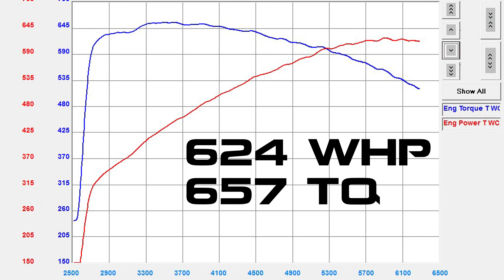2018 Whipple Charged Camaro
This 2018 Camaro SS is packing a little more punch under the hood than you'd expect!
• Whipple Supercharger 3.75" Pulley
• Rotofab CAI